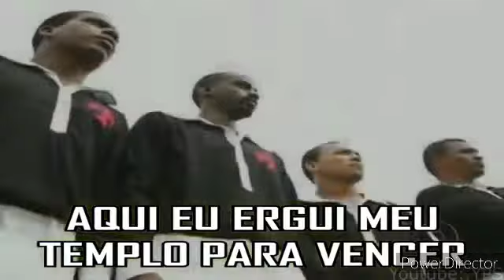HISTÓRIA DE CLAUDIO WINCK|WC2 DA COLINA 💢|ACABEI TENDO UMA LESÃO QUANDO EU ESTAVA NO ALTO NÍVEL